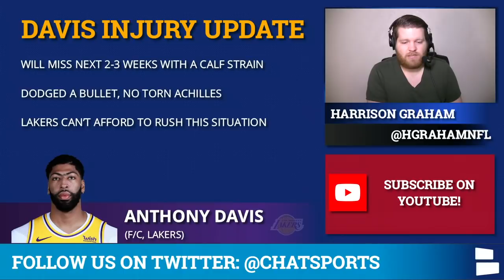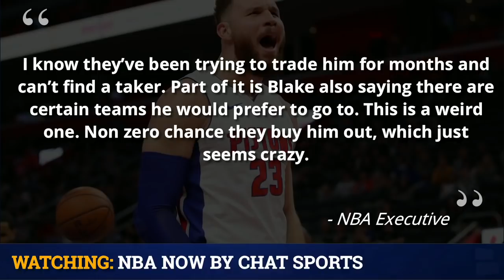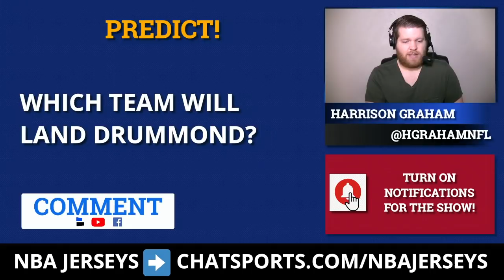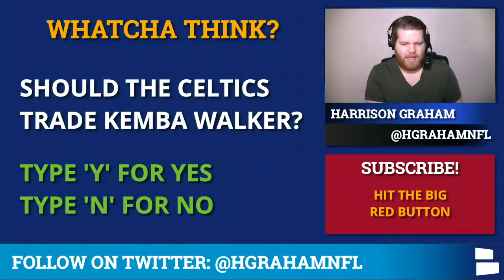NBA Trade Rumors On Blake Griffin, Andre Drummond & Kemba Walker + Anthony Davis Injury Update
NBA trade rumors are on fire with the 2021 NBA trade deadline quickly approaching. NBA trade rumors today focus on Blake Griffin, Andre Drummond and Kemba Walker while NBA news focuses on Anthony Davis injury updates. Chat Sports Host Harrison Graham breaks down the latest NBA rumors and NBA news in today’s NBA rumors video!

The Detroit Pistons and Cleveland Cavaliers are holding Blake Griffin and Andre Drummond out of game action as both teams are searching for trade partners. Blake Griffin and Andre Drummond could become buyout candidates if the Pistons and Cavaliers are unable to find a way to make a Drummond or Griffin trade happen. Kemba Walker has struggled so far in the 2021 NBA season, Kemba had offseason knee surgery and just has not been the same player this year. Could the Celtics look to shop Walker in the hopes that a Kemba Walker trade happens?

NBA Rumors In Today’s Video:
- Blake Griffin Trade Rumors
- Andre Drummond Trade Rumors
- Kemba Walker Trade Rumors
- Anthony Davis Injury Update

Anthony Davis had to be helped off the court in Sunday’s matchup vs the Nuggets. Anthony Davis has been dealing with achilles tendonosis which forced him to miss a couple games and had to leave Sunday’s game due to a strained calf. Davis is set to miss 2-3 weeks and will undergo another MRI then to see his status. The Lakers are lucky the Anthony Davis injury was not worse and will be in no rush to get Davis back on the court.
NBA news & NBA rumors articles can also be found here on Chat Sports